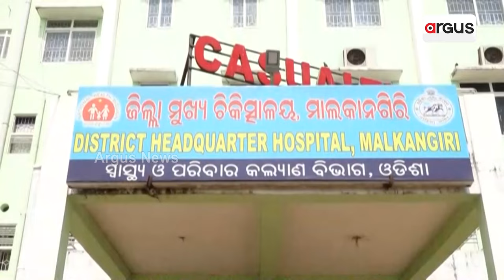ଚିକିତ୍ସାଳୟ କୁ ତମ୍ବାଖୁ ମନା ।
ଚିକିତ୍ସାଳୟ କୁ ତମ୍ବାଖୁ ମନା ।ଜିଲ୍ଲା ପ୍ରଶାସନ ନେଲା ବଡ ପଦକ୍ଷେପ | ଦୁଇ ଶହ ମିଟର ପରିଧି ହେବ ତମ୍ବାଖୁ ମୁକ୍ତ ଅଂଚଳ ।ଏଣିକି ମେଡିକାଲ ଭିତରକୁ ତମ୍ବାଖୁ ନେଲେ କିମ୍ବା ଖାଇଲେ ଲାଗିବ  ଜୋରିମାନା